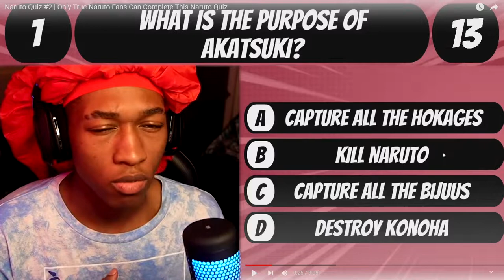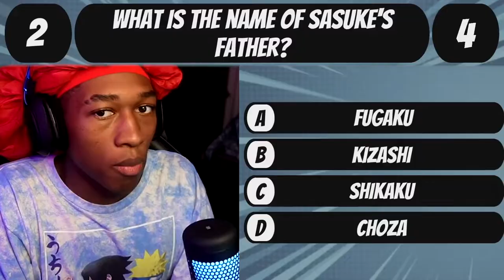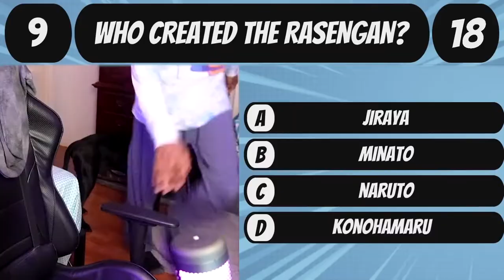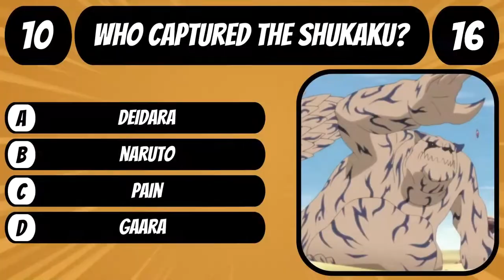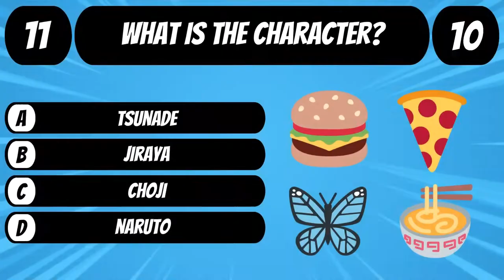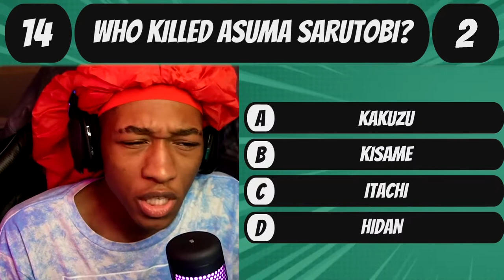Only TRUE Naruto Fans Can Complete This Extremely Difficult Quiz!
Only true Naruto fans will be able to complete this challenging Naruto quiz. If you're not a die-hard fan of the anime, then you'll likely have a lot of difficulty answering some of the questions. So if you're a fan of Naruto, then be sure to give it a try!

In this quiz, you'll have to answer a series of questions about the Naruto anime. If you're not familiar with the series, then you may find it difficult to answer some of the questions. But don't worry, we'll provide explanations for each question. So if you're a Naruto fan, then be sure to give this quiz a try!

♬ ┊ 𝕄𝕦𝕤𝕚𝕔